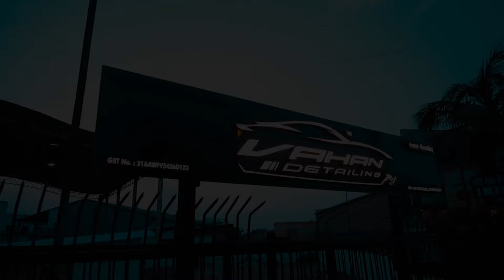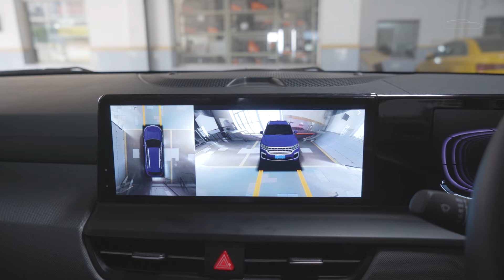Kia Seltos 2024 upgraded low to top model! steering mounted,speakers n lots more at Vahan Detaing